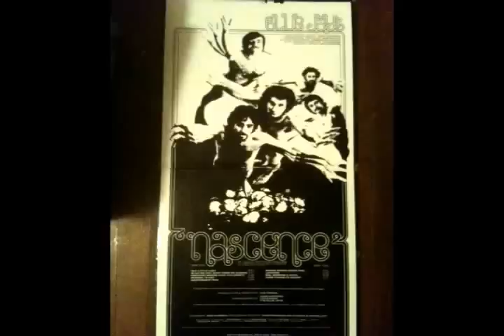Wahka Wahka (Sane One) - The Blue Jays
Soul from Providence RI band The Blue Jays. The song was written by Dick Domane..
The Band
John Vastano - Guitars, Lead vocal
Dick Domane - Organ, trumpet
Conrad Catalano - Drums, percussion
Bob Fiocco - Bass, trombone
John Emma - Saxophone
From the album "Nascence" on Map City Records

Produced by Vini Poncia
Presented by John Catalano